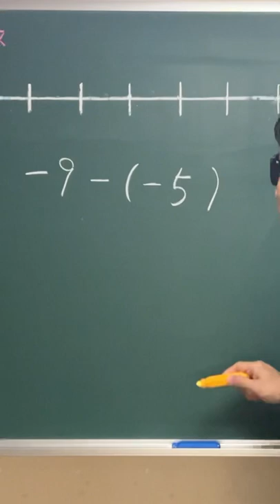毎日計算4月4日ダイジェスト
「毎日計算4月4日」のダイジェスト動画 です。